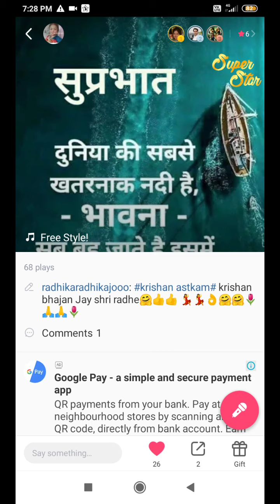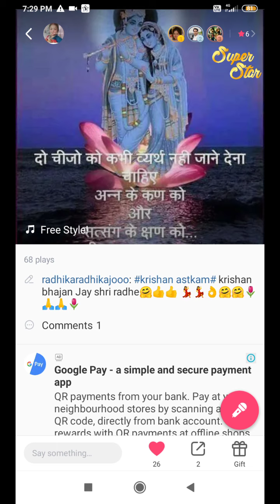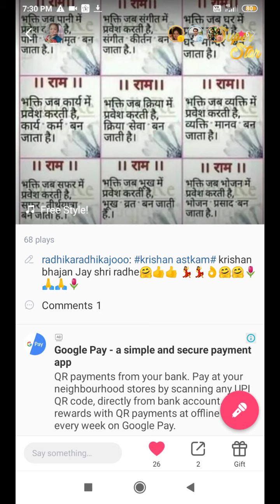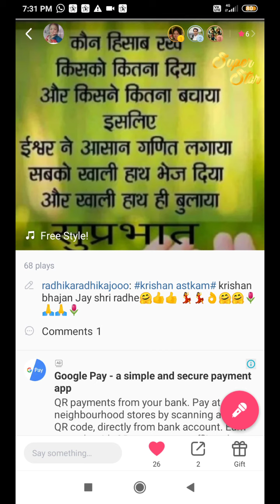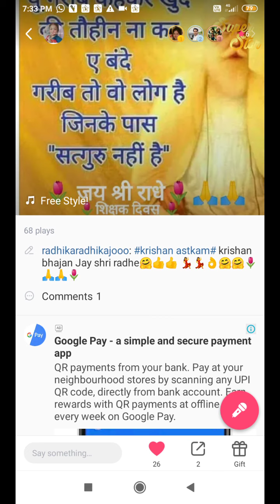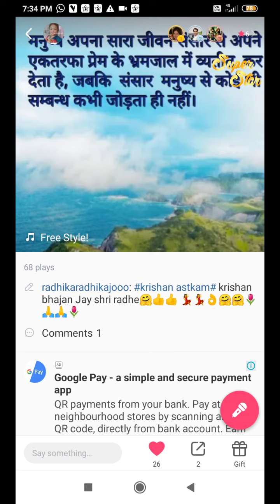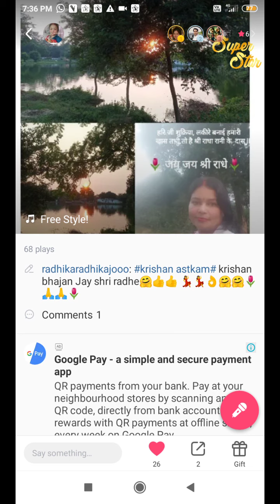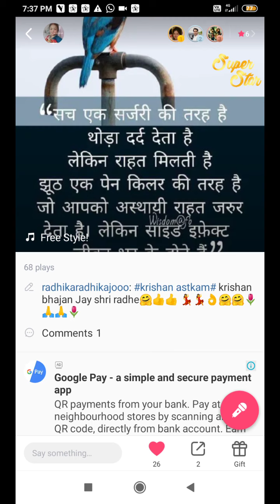krishan astkam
krishan astkam Jay shri krishna🤗🙏🙏